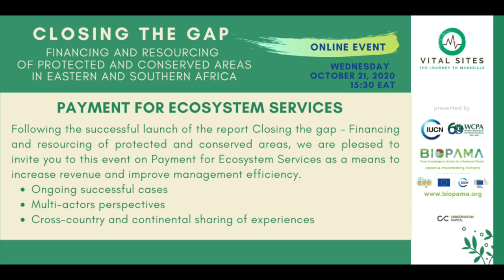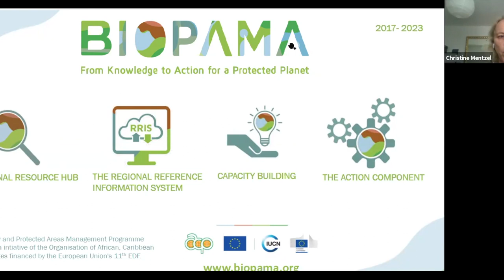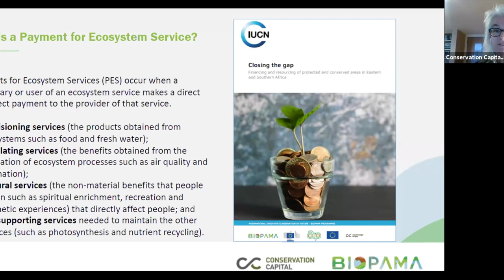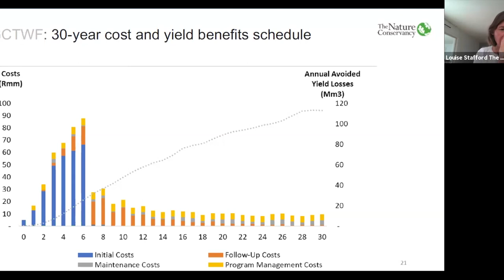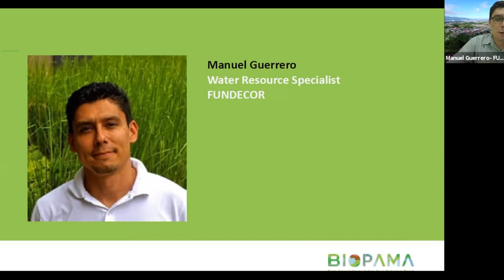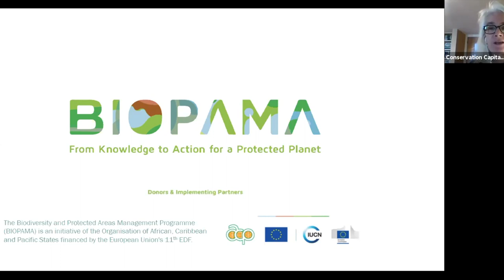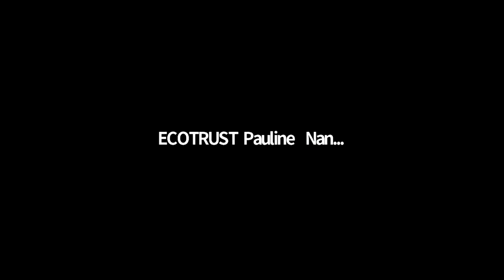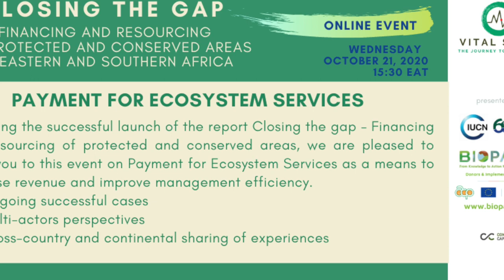Payement for Ecosystem Services BIOPAMA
BIOPAMA is organizing a series of virtual learning events and trainings on specific financing mechanisms outlined in the report Closing the gap - Financing and resourcing of protected and conserved areas in Eastern and Southern Africa. These events aim to provide tangible solutions for how to increase revenue and diversify income in order to help protected area authorities develop more resilient financial models for conservation. The events build on live case studies and real world examples to illustrate best (and worst) practice, and to foster deeper engagement and connection with participants.